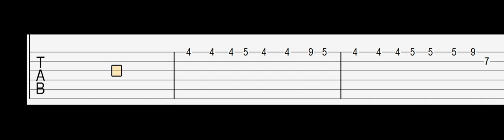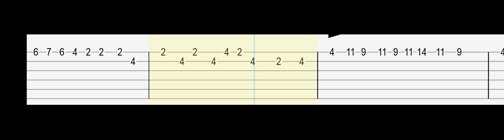Stray Kids - MANIAC (Easy Guitar Tabs Tutorial)